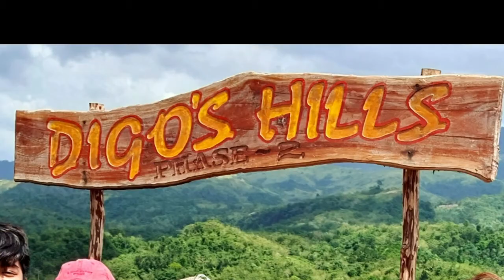Digo's Hills DRT Bulacan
I bring my family in DRT(Doña Remedios Trinidad) Bulacan

first stop Digos Hills🙌💞

Godbless be safe✌🙏